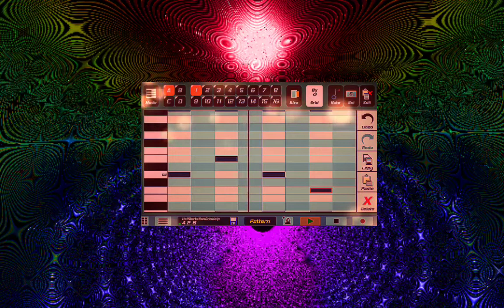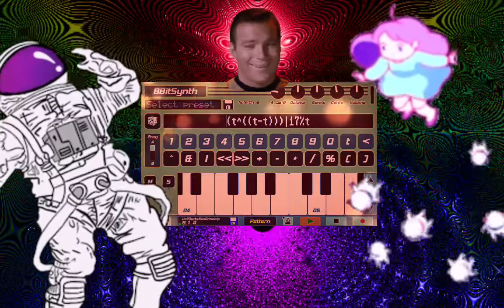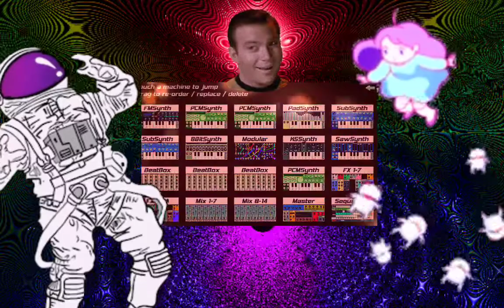Fourteenth of June of Twenty-Twenty-Two, it's a Tuesday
Quietly our ball of dirt with some water and air drifts through the vast empty of space, with little consequence.
Slowly casting our light to the infinite void, never to see it again.